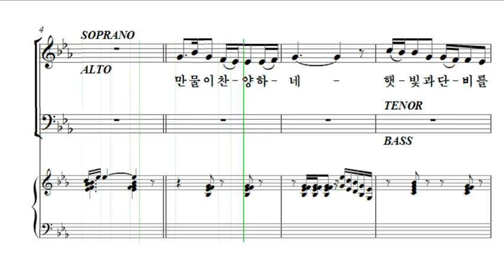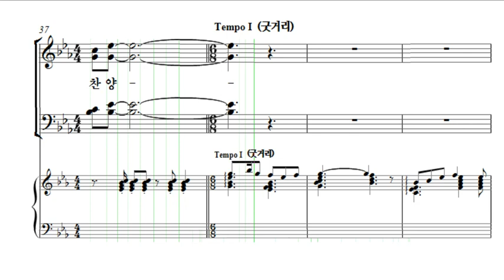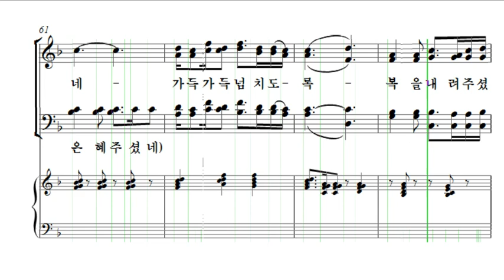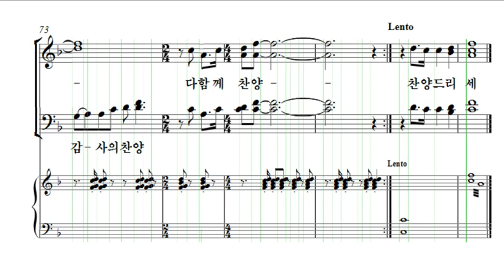다 함께 감사 찬양 허걸재 테너